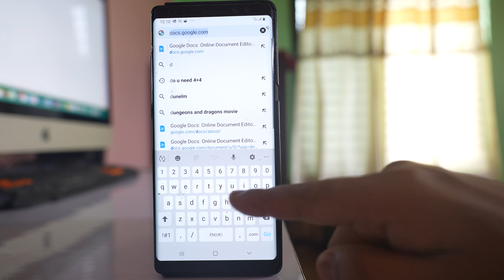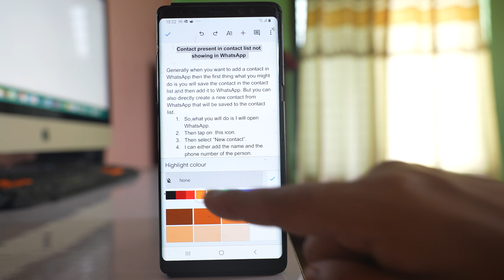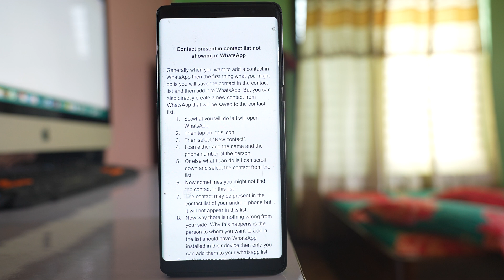How to highlight in Google docs (2023)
Do you want to highlight text in google docs? If yes then let us see how to do it using your Android device.

This video also answers some of the queries such as:
How to highlight in Google docs
How to select all in google docs
How to highlight words in google docs
How do you highlight text in google docs
How do you highlight things on Google docs

In this video today we will see how to highlight text in Google doc. So for that one what I will do I will go ahead and open Google Chrome application and then I will open Google doc. You might install Google Docs application in your phone and then open directly from there. For me let me open the website

docs.google.com. Select "Go to Docs"

and then I have different Gmail accounts here. I have used Google doc with this Gmail account so I will select this one only and then ok. So inside I can see different documents that I have created inside Google doc. So let me open this document and if I have to select a text what I will do is I will double tap on this text here at first. Let me again double tap. So once the text is selected you can see it like this. Now suppose if I want to select this whole sentence what I will do I have to drag this pointer. So let me drag and then let me select. So once I have selected this line if I want to highlight it what I will do you can see there is a pencil icon here. Tap on it and then you can select any color and then tap on this Arrow here and if I tap it outside you can see this text is highlighted. Now later on if you want to remove this highlight what you will do again you have to double tap again. Double tap. So at first a word will be selected. Drag this pointer and select the text which is highlighted. Then tap on this pencil icon here. Select None and after that tap on the Tick Mark here and if I tap it outside you can see now the Highlight is removed.